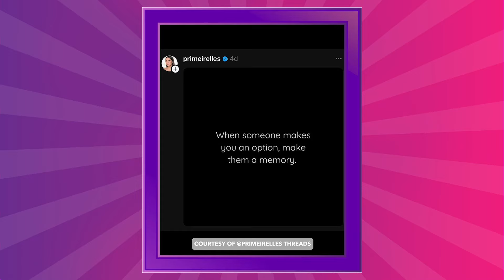QUIZMOSA | MQAA artists, updated sa showbiz quizmisan; overall chika winner, sinetch kaya?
Lahat naman may ambag sa showbiz ganaps, talagang pinaghandaan nila ang quizmisan. Pero sino kina Anabelle McDonnell, Sam Coloso, Pearl Gonzales, at Daytona ang overall chika winner?